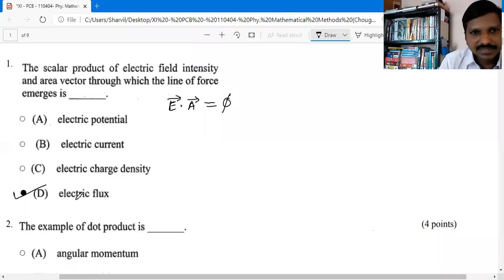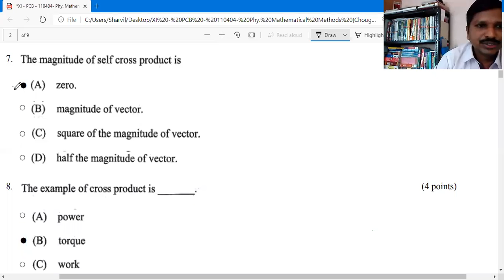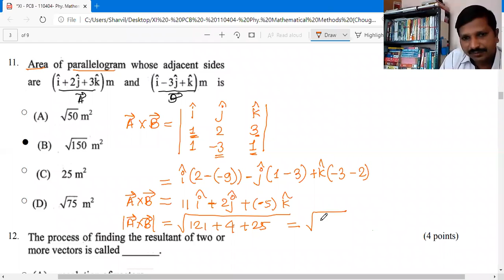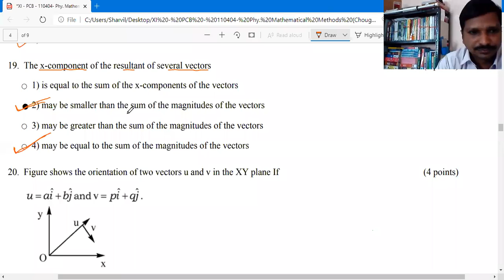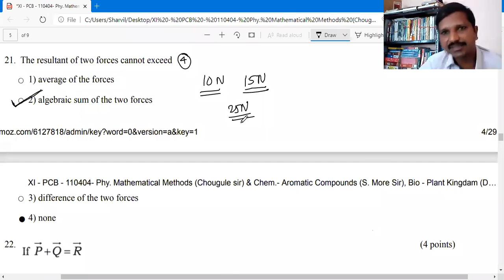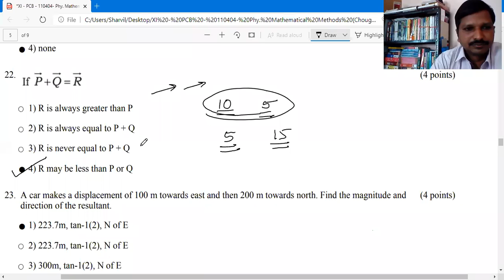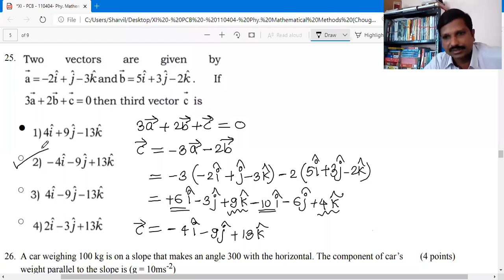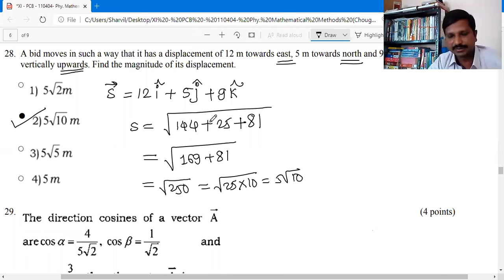mathematical methods paper discussion 30 9 20